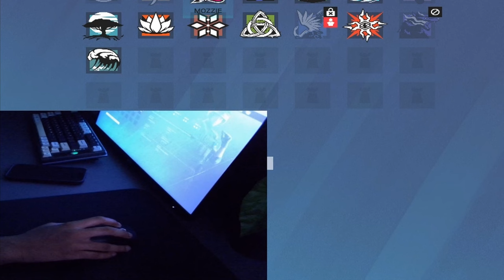I Found The Two Most Funniest Teammates In SIEGE...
As always be sure to leave a like if you enjoyed, comment down below your favourite part of the video, share the video with your friends and subscribe for more content!

⚙️ Settings ⚙️
Aspect Ratio : 4:3
'FOV : 84
Mouse DPI : 800
Sensitivity :
multiplier : 0.002230
H : 82
V : 82
ADS
1.0x: 40
1.5x: 45
2.0x: 47
2.5x: 50
3.0x: 50
4.0x: 50
5.0x: 50
12.0x: 50

Graphics :
Texture Quality: Low
Texture Filtering: 4x
LOD Quality: High
Shading Quality: Low
Shadow Quality: Medium
Reflection Quality: Low
Ambient Occlusion: Off
Lens Effect: Off
Zoom-In Depth of Field: Off
Anti-Aliasing: Off